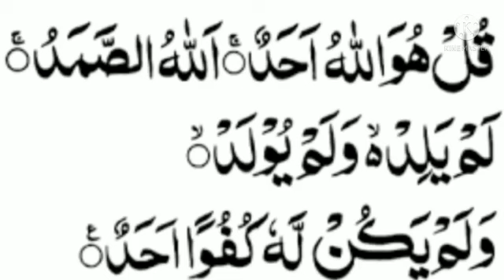Surah Towheed ,Surah Iklaas@theguided8956 !!!!!Whats Aap Status!!!!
Surah Towheed ,Surah Iklaas‎@THE GUIDE D89  !Whats Aap Status!